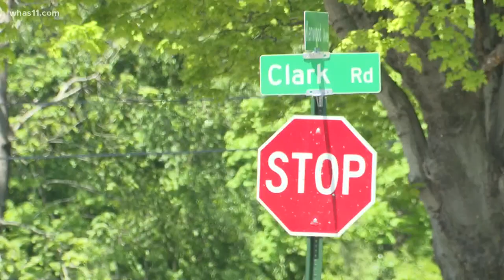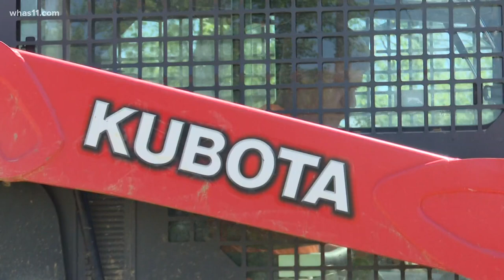Construction a welcomed sight in historic Charlestown neighborhood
Vacant lots in the Pleasure Ridge neighborhood are being redeveloped into family-sized homes while those who have owned homes for years can stay.